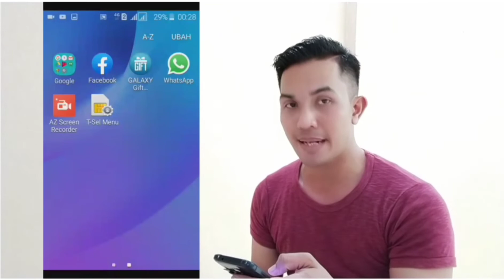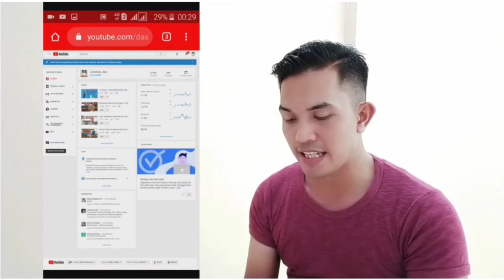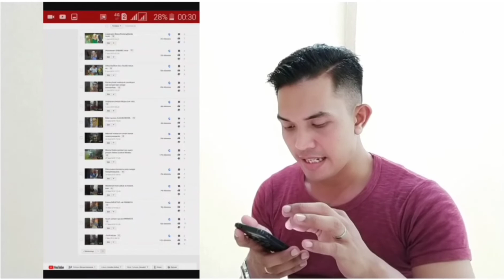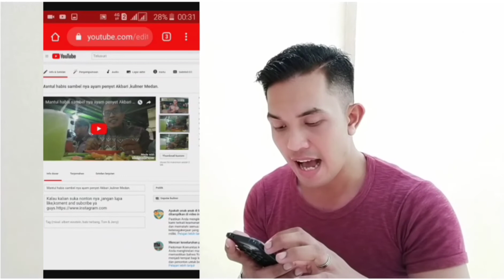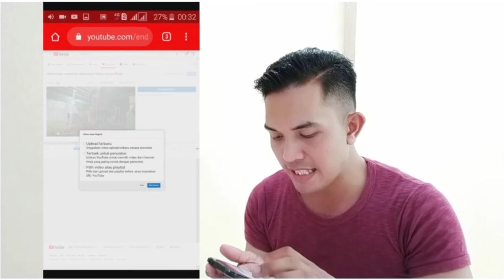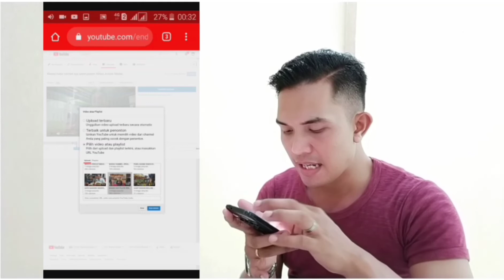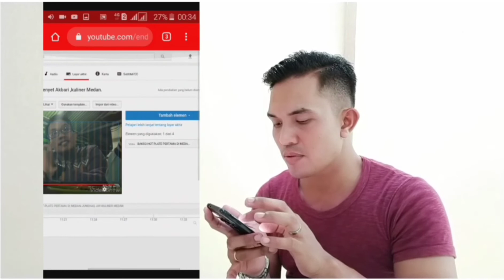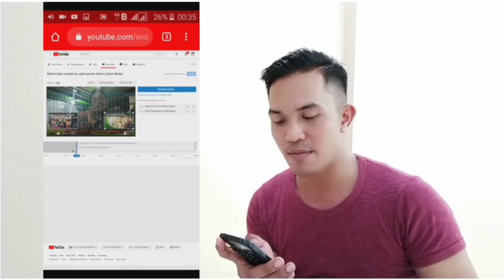TUTORIAL CARA MEMASANG LAYAR AKHIR DI VIDIO YOUTUBE-JUNSHAQ JAY-YOUTUBER MEDAN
kesempatan kali ini junshaq mau berbagi tutorial cara memasang layar akhir di Vidio YouTube,nah cara nya gampang banget teman-teman,ikuti Vidio nya sampai habis ,silahkan di coba dan semoga berhasil ya temen-teman.
selamat mencoba,,,,